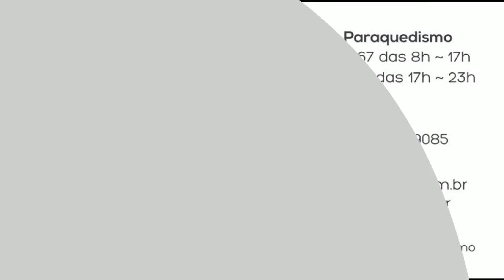Salto de Paraqueda do Matheus W na Queda Livre Paraquedismo 23 04 2016